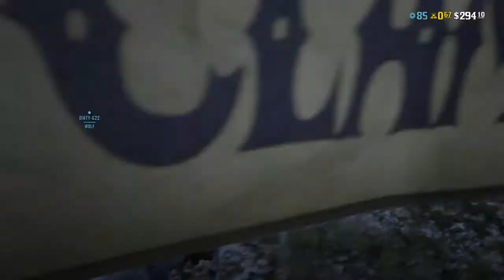Red Dead Redemption 2: Online - Posse